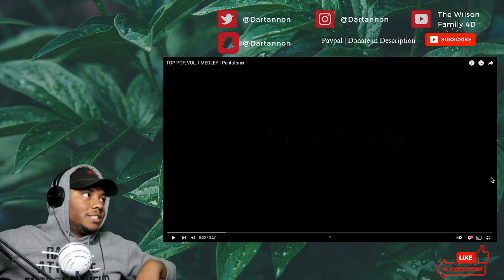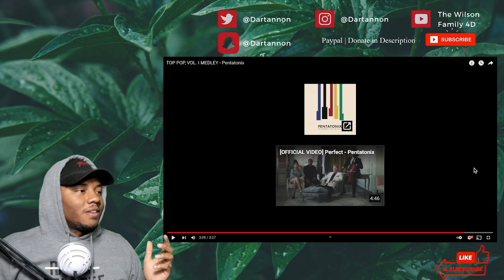TOP POP, VOL. I MEDLEY - Pentatonix | REACTION!